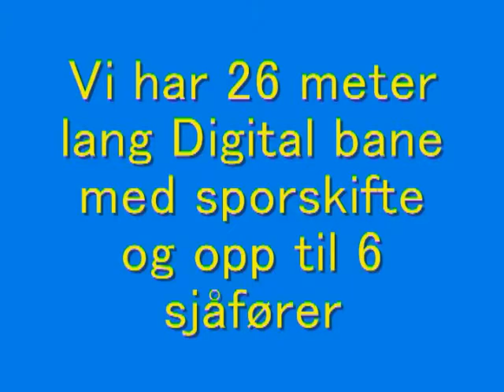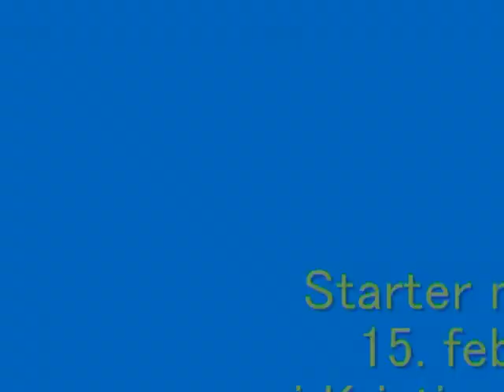Scalextric promo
SCalextric digital klubb i Halden